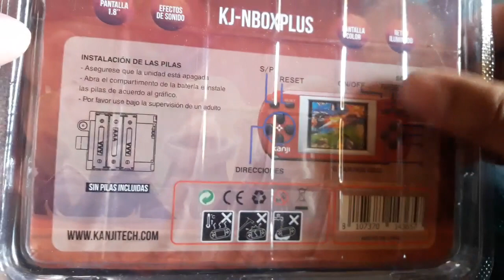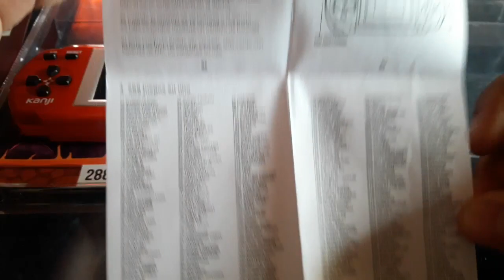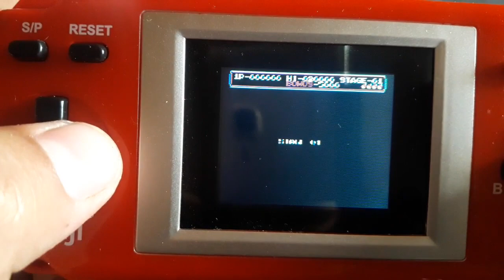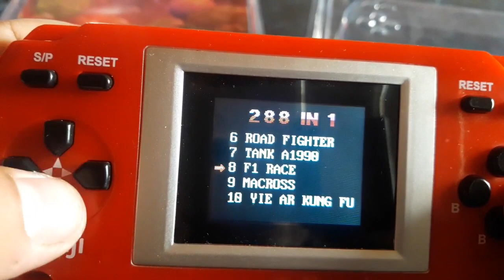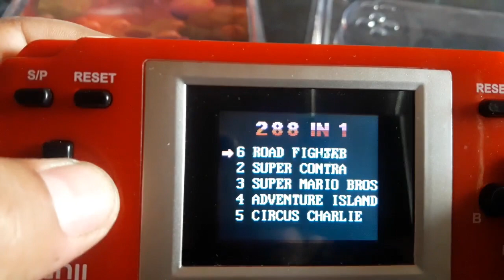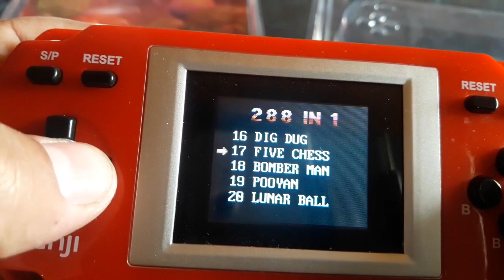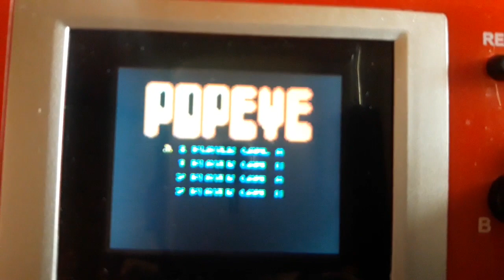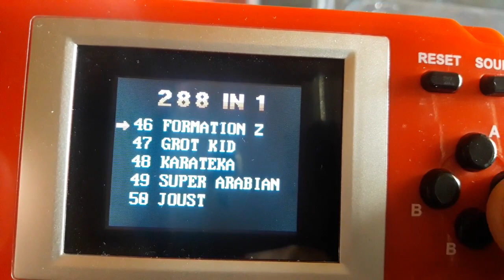Consola portátil Nano Box Plus - kanji de 8 bit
que opinan???

yo me pego alto vicio amigos jajjaaja...